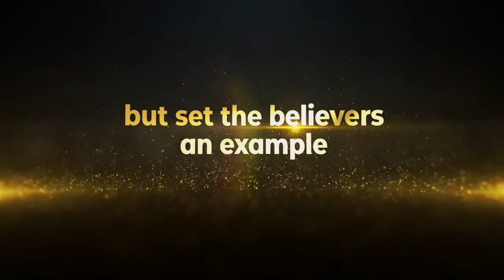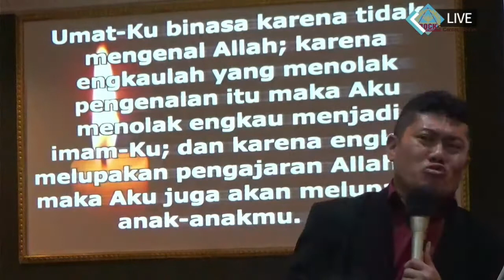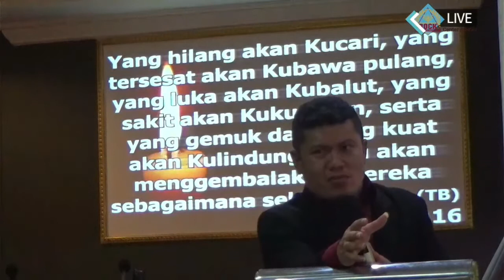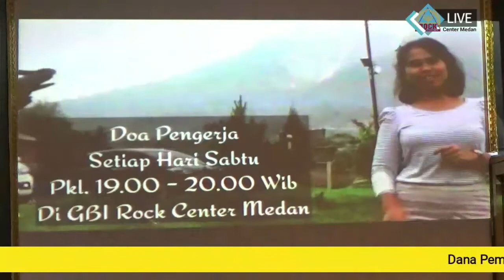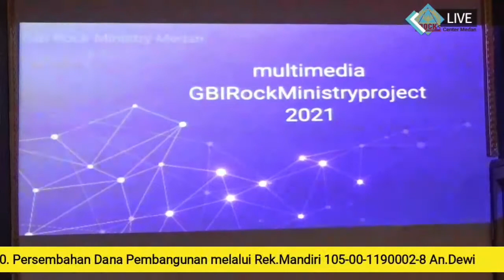IBADAH RAYA GBI ROCK CENTER MEDAN. MINGGU, 30 MEI 2021